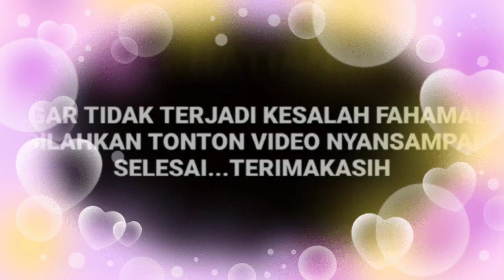Gegerr,putri anee buka suara soal ini ternyata Arya lebih milih lebaran bareng Manda ketimbang PA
__SEKIAN & TERIMAKASIH___